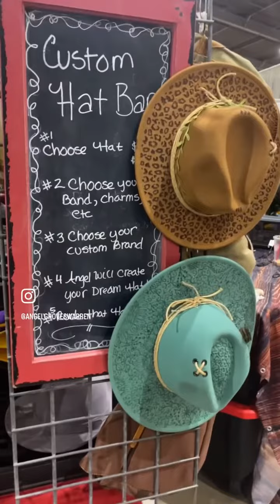Time is flying!! Quick glimpse at the passed 2 weeks on Angels Green Acres.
The passed 2 weeks have been mixed with a little work, a little play!